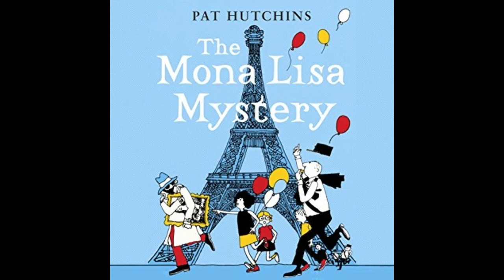The Mona Lisa Mystery || Out of Print Audiobooks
Class 3 of Hampstead Primary School are off on a school trip to Paris! Morgan is the first to spot the bearded man in the black Citroen car, cruising behind their school bus, and feels sure he is following them. The plot thickens when a second mysterious bearded man appears on the ferry boat, Soon Class 3 find themselves entangled with a group of art thieves intent upon stealing the Mona Lisa!

Want to request an out of print audio book?

Out of Print Audiobooks are only available second-hand, and can be expensive to track down.

Title: The Mona Lisa Mystery
Author: Pat Hutchins
Narrator: Brigit Forsyth
Year: 1997

Complete & Unabridged
Out of Print Audio Books